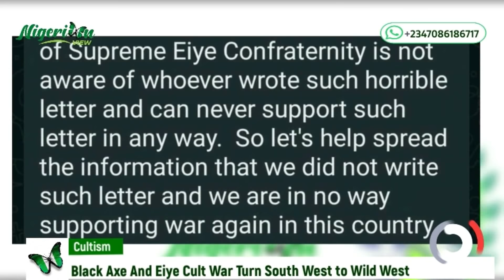Black Axe and Eiye Problem Turn Southwest to Wild West